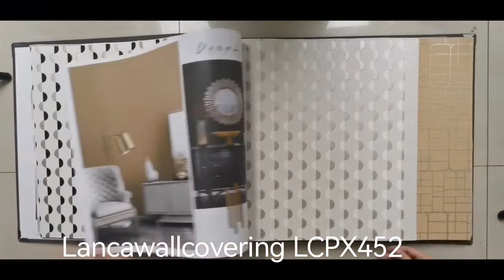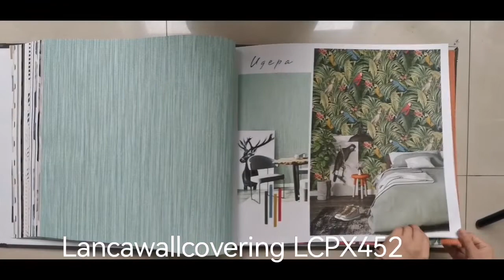LCPX452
Lanca Wallcovering Co.ltd has been manufacturing Wallpapers for over 8 years, and during this time has worked extremely hard to build up a reputation for quality, designs, and service. As a result of our hard work, we are now the largest manufacturer of wallpaper in central Zhejiang Province.
As a professional wallpaper manufacturer, We specialize in the production of PVC and Nonwoven_wallpapers with rich patterns and styles, like 3D_wallpaper, 5D_wallpaper European, Modern, Country, Deep emboss, Damask, Stone, Floral, and so on.